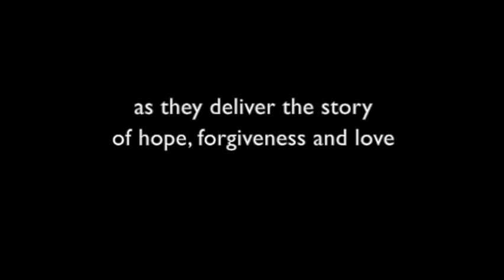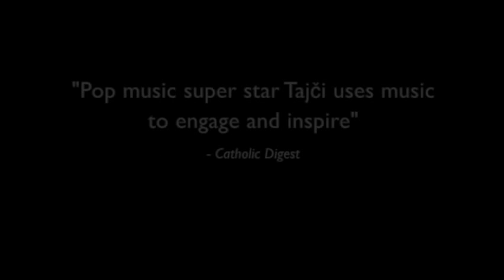I THIRST TRAILER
A peak into Tajci concert experience: "I Thirst" -an emotional musical drama performed during Lenten seasons by two sisters: TAJCI and SANYA.